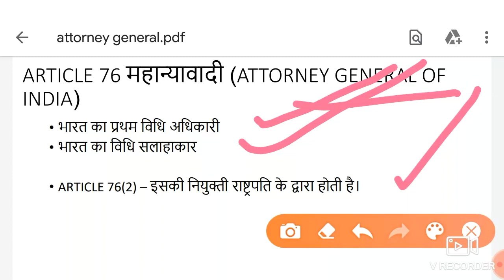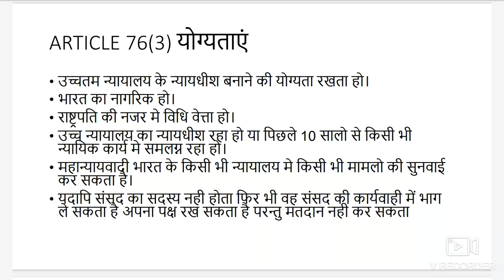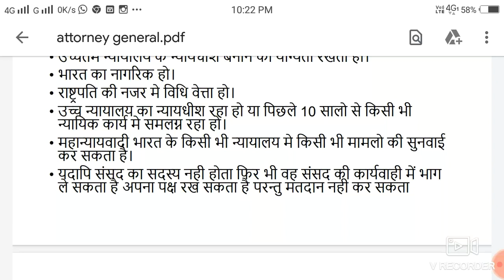Attorney General ,solicitor generel and additional solicitor generel of India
In this video I'm going to talk about Attorney General ,solicitor generel and additional solicitor generel of India